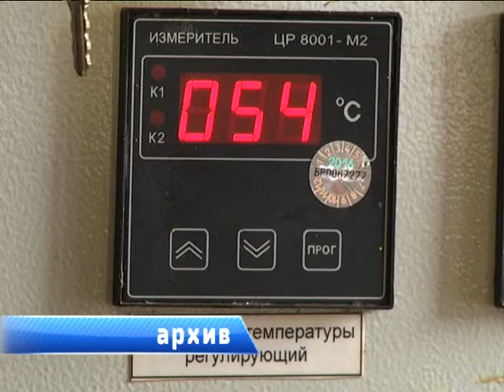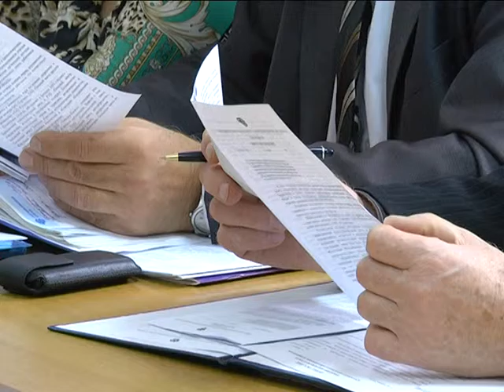2016-10-21 г. Брест. Городской День охраны труда. Новости на Буг-ТВ.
Журналист А. Ноздрин-Плотницкая Оператор Э. Бакунович А. Щерба.
Городской День охраны труда прошёл в областном центре. Участниками открытого диалога стали представители ведомств и структур, отвечающих за обеспечение надлежащих условий труда на фабриках и заводах, на предприятиях и в организациях. Цель мероприятия - подвести итоги работы за 9 месяцев года текущего, а также определить векторы развития на ближайшие несколько лет.